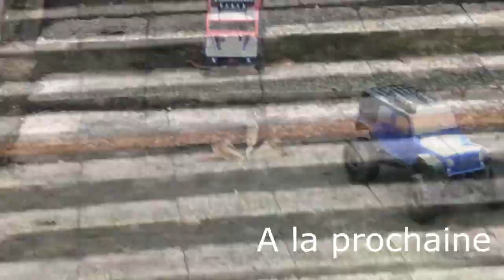Crawler RC retour à l'écluse le 14 décembre 2023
retour à l'écluse de Chalifert avec 7 crawlers